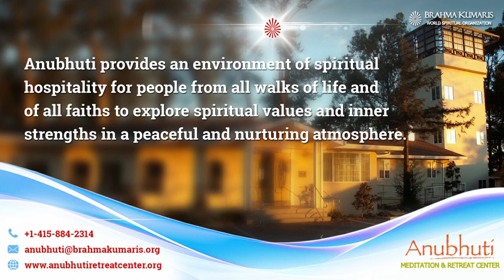Experience Sharing with Baba Mamma || Anubhuti Meditation & Retreat Center | By Bk Sundarididi